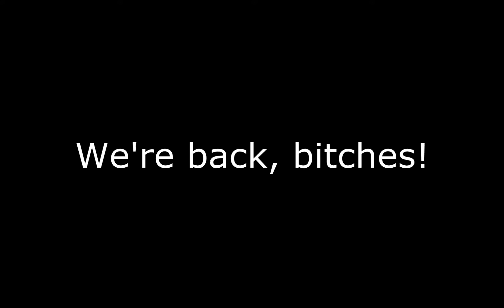Linkin Park Saves The Day!!! - Rocket League